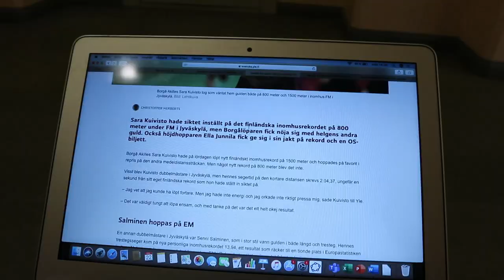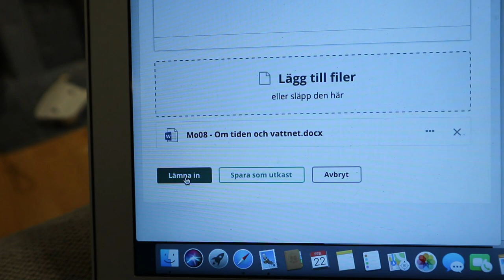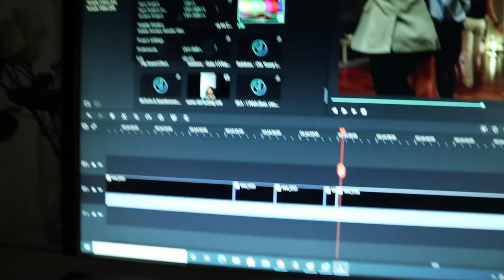FÖRSTA DAGEN AV VÅR KONSERT *vlogg*